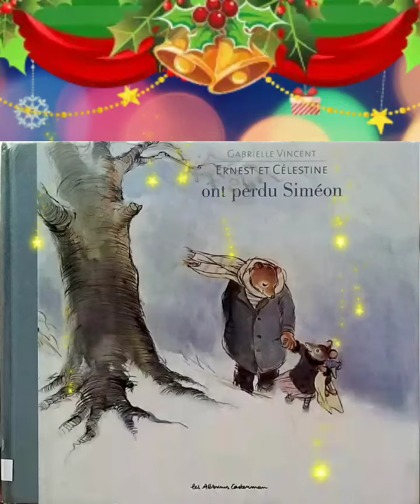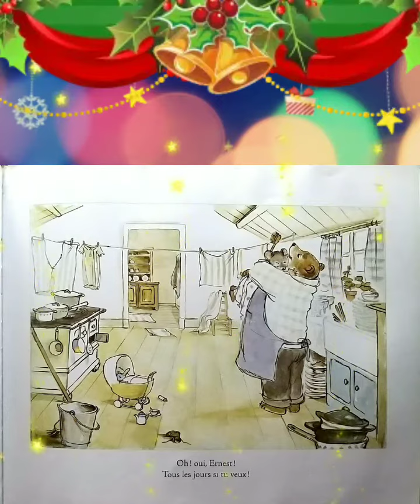Ernest et Célestine ont perdu Siméon, Gabrielle Vincent, Casterman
Lors d'une promenade Célestine a perdu son précieux doudou Siméon. Ernest fait tout pour le remplacer. Mais rien à faire ! Aucun doudou ne peut remplacer son Siméon. C’est une histoire attachante et poignante sur les sujets de la perte et l'abandon.